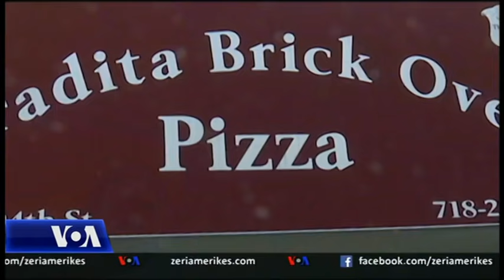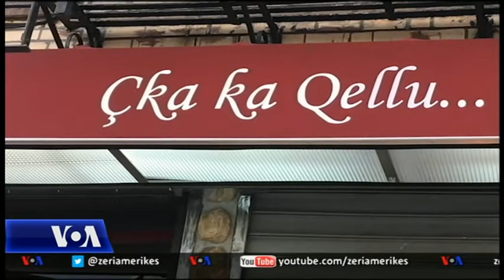Restoranti "Tradita" në Nju Jork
Pronari i një restoranti në Nju Jork ka vendosur të ruajë traditën shqiptare të gatimit. Ai quhet Ramiz Kukaj dhe ka një ëndërr që do të ishte e guximshme për çdo pronar restoranti. Ai po përpiqet t’u ofrojë klientëve edhe një vështrim nga tradita dhe kultura shqiptare.